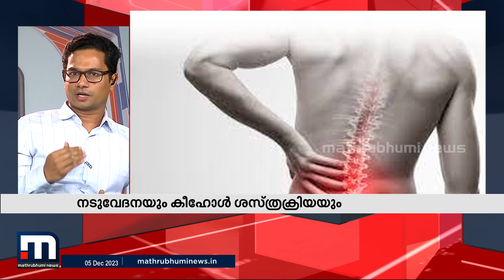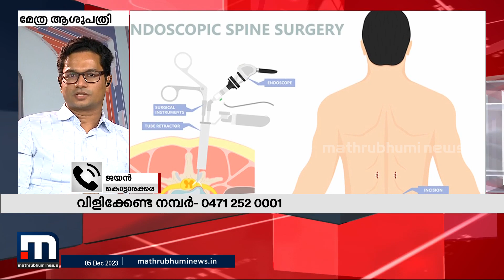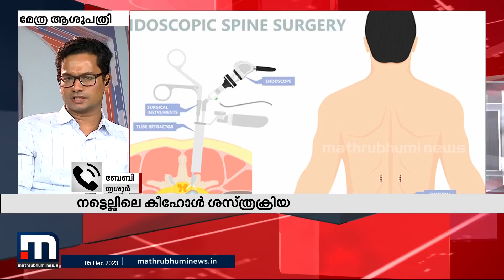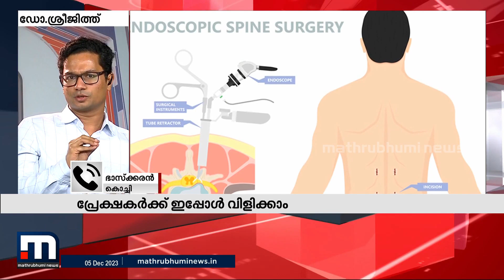നടുവേദനയും കീഹോൾ ശസ്ത്രക്രിയയും - ഡോക്ടറോട് ചോദിക്കാം | Keyhole Surgery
നടുവേദനയും കീഹോൾ ശസ്ത്രക്രിയയും - ഡോക്ടറോട് ചോദിക്കാം

Happy viewing!